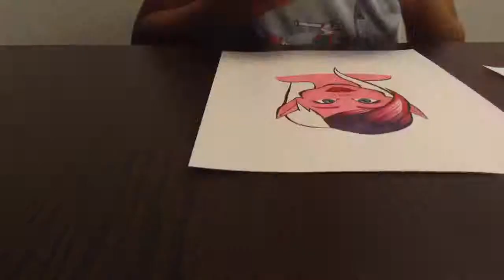Elf Girl (3 Marker Challenge) [Speedsketch, Speedink & Speedpaint]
3 Marker Challenge using Copic (Ciao) Markers
Colors:
-BG09
-RV29
-RV13